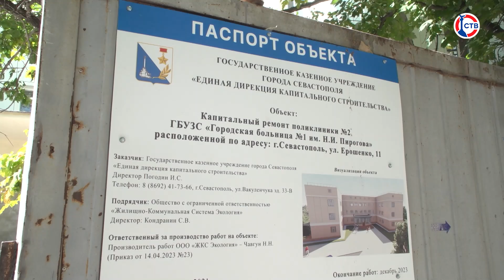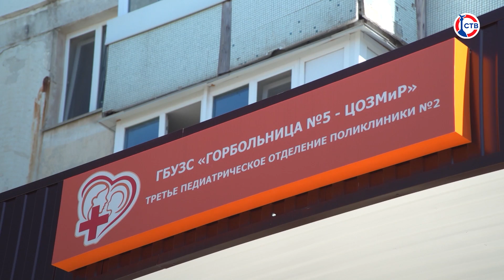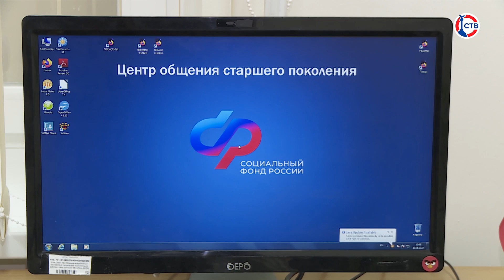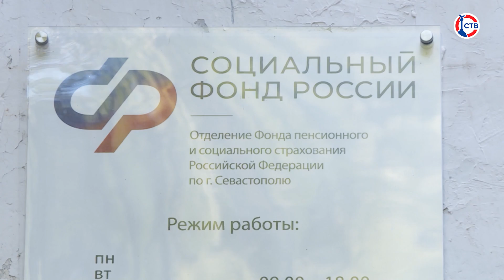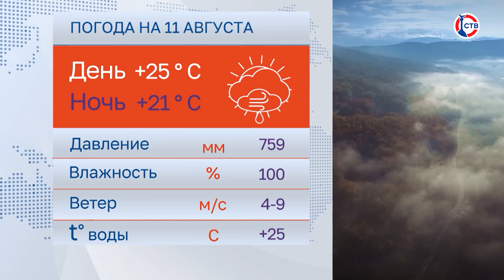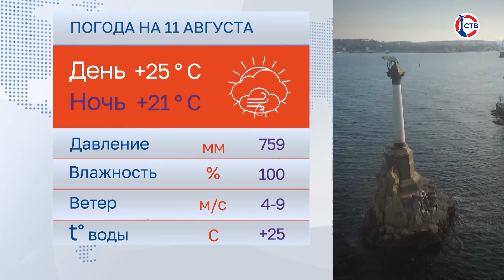Вечерние новости СТВ (10 августа 2023)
00:00 Анонс выпуска
01:57 Михаил Развожаев наградил строителей Севастополя на кануне профессионального праздника
05:37 Художественный музей имени Крошицкого получит дополнительные средства на приобретение оборудования
07:23 В Севастополе завершили капитальный ремонт детской поликлиники на Павла Корчагина
12:34 В Севастополе открыли центр общения старшего поколения
16:22 В Севастополе начался сезон уборки винограда
20:57 В театре имени Лавренева возвращается спектакль «Под холщовыми небесами»
25:46 В Херсонесе показали премьеру спектакля «Страсти по Бумбарашу»
30:34 Погода в Севастополе